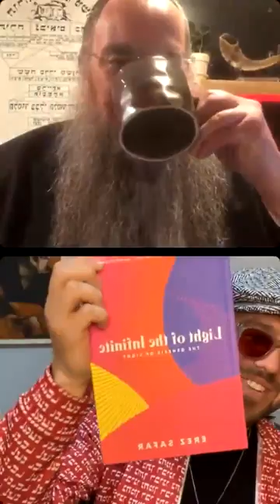Erez Safar's Elevate Everyday Podcast | featuring Rabbi Shais Taub | EP 6 (Light of Infinite ep) 🤍🕊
I have major fear of public speaking and I still get nervous prior to speaking in a live setting with someone who is a giant in their field. @Rabbi_Shais_Taub is one such individual, the author of the bestselling book, 'God of Our Understanding: Jewish Spirituality and Recovery from Addiction.' I'm honored that he joined as a guest on my ElevateEveryday series, which also doubled as the closing session at this past @LightofInfnite Festival!

You can also stream this and other “Elevate Everyday” episodes on Spotify & Apple.

𝙒𝙚 𝙘𝙖𝙣𝙣𝙤𝙩 𝙘𝙝𝙤𝙤𝙨𝙚 𝙤𝙪𝙧 𝙗𝙡𝙚𝙨𝙨𝙞𝙣𝙜𝙨 𝙤𝙧 𝙝𝙤𝙬 𝙢𝙪𝙘𝙝 𝙡𝙞𝙜𝙝𝙩 𝙬𝙚 𝙬𝙞𝙡𝙡 𝙧𝙚𝙘𝙚𝙞𝙫𝙚, 𝙗𝙪𝙩 𝙬𝙚 𝙘𝙖𝙣 𝙘𝙤𝙣𝙩𝙞𝙣𝙪𝙖𝙡𝙡𝙮 𝙬𝙤𝙧𝙠 𝙩𝙤 𝙘𝙧𝙖𝙛𝙩 𝙤𝙪𝙧𝙨𝙚𝙡𝙫𝙚𝙨 𝙞𝙣𝙩𝙤 𝙫𝙚𝙨𝙨𝙚𝙡𝙨 𝙩𝙝𝙖𝙩 𝙖𝙧𝙚 𝙤𝙥𝙚𝙣 𝙩𝙤 𝙧𝙚𝙘𝙚𝙞𝙫𝙞𝙣𝙜 – 𝙖𝙣𝙙 𝙜𝙞𝙫𝙞𝙣𝙜 – 𝙗𝙡𝙚𝙨𝙨𝙞𝙣𝙜𝙨 𝙤𝙛 𝙡𝙞𝙜𝙝𝙩. 𝙀𝙡𝙚𝙫𝙖𝙩𝙚 𝙀𝙫𝙚𝙧𝙮𝙙𝙖𝙮 𝙩𝙖𝙘𝙠𝙡𝙚𝙨 𝙩𝙝𝙚 𝙩𝙤𝙥𝙞𝙘 𝙤𝙛 𝙝𝙤𝙬 𝙩𝙤 𝙩𝙧𝙖𝙣𝙨𝙛𝙤𝙧𝙢 𝙤𝙪𝙧 𝙫𝙚𝙨𝙨𝙚𝙡.

Please note: This was recorded as an Instagram live and because of that format, there are delays, you will notice them when it sounds like we are speaking over each other, it is a glitch and delayed audio, so it plays one over the other. Sorry about that, hoping this glitch will resolve moving forward.

Much love,
- Erez Safar🕊